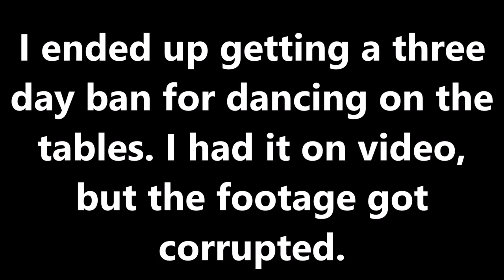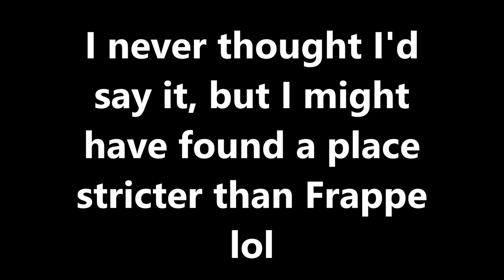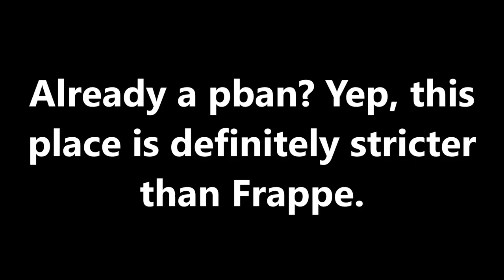Dancing On Tables At Soro's Restaurant - ROBLOX Trolling